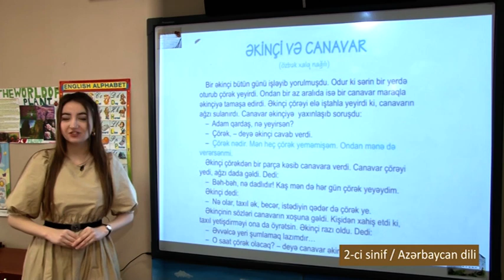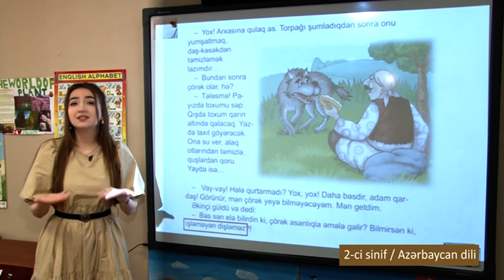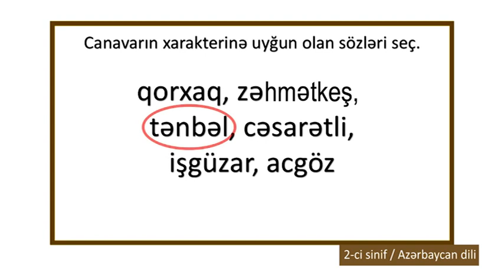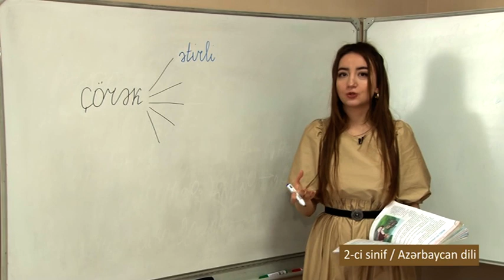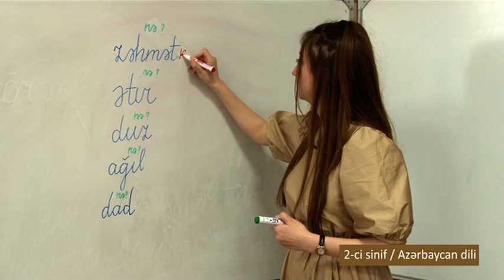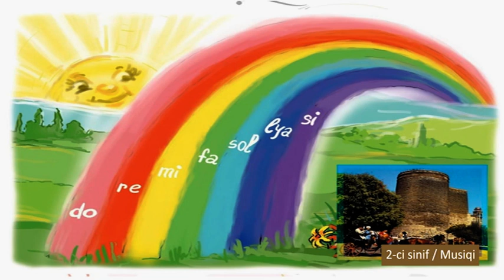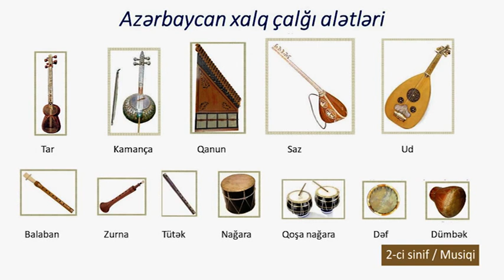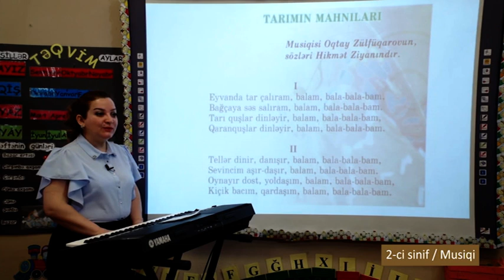“Dərs vaxtı”: 2-ci sinif dərsləri (27.05.2020)